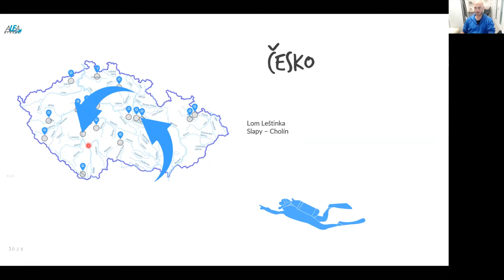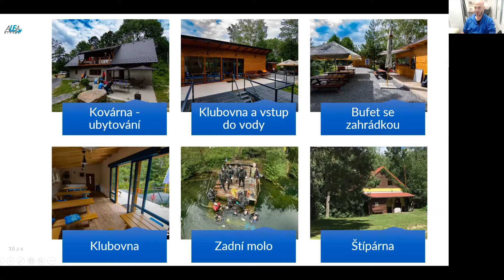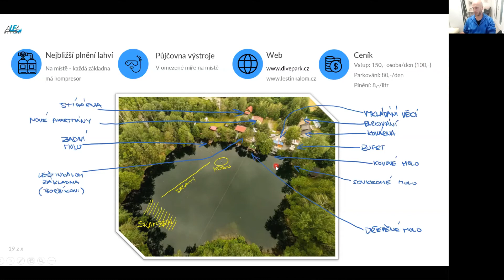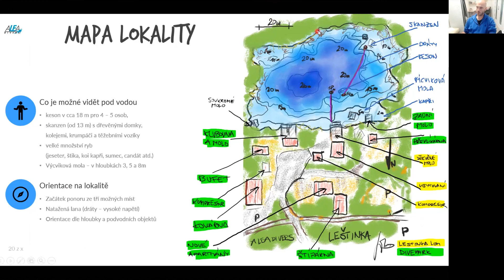Potápění ČR - lom Leštinka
Webinář o Potápění v zahraničí a na lokalitách v ČR
ČR - lom Leštinka
Klikněte na "SLEDOVAT" na stránce ALEA Divers, aby vám neuniklo upozornění o živém vysílání.